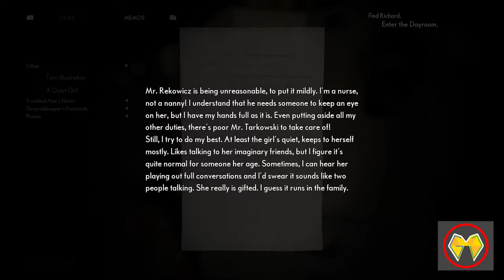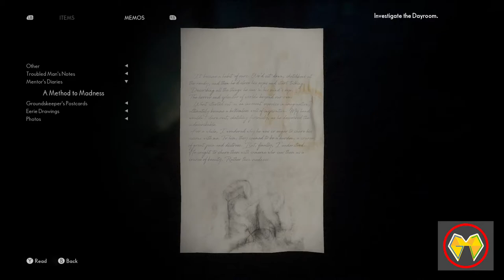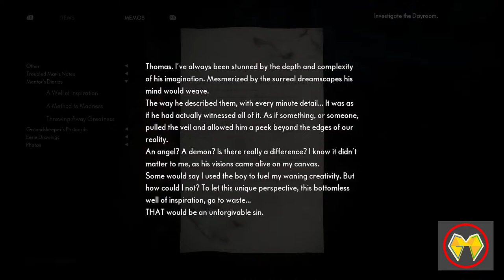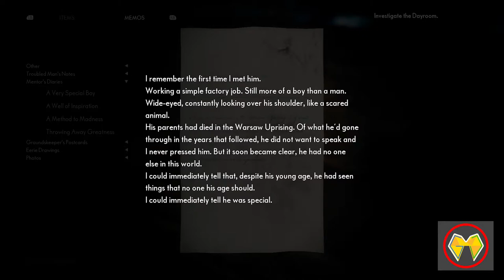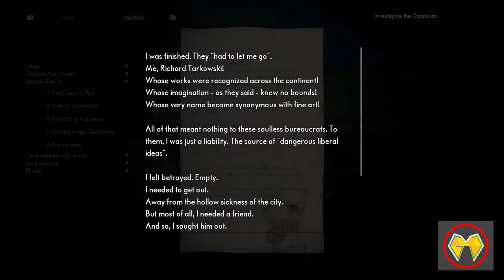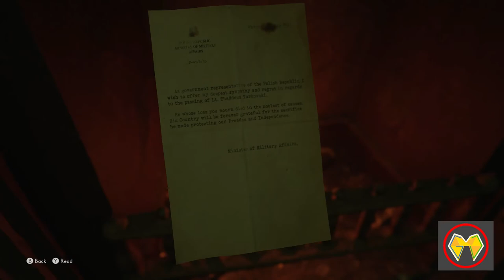The Medium gameplay walkthrough 2021 | part 3 |Telugu gamer My Gaming Journal | No commentary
Daaammnn!! this game is getting more spooky and darker! The Medium, a psychological horror genre gameplay walkthrough 2021 by Telugu gaming guy | This is part 3 with lots of memos and stories from the Niwa hotel, in HD with RTX turned ON , in part 1 & 2 I covered the phase of jack's tie, getting into Niwa Hotel, following Sadness, getting to the second floor in elevator, Finding Thomas : meet Sadness on the second floor, Investigating Thomas office, searching hidden room in Thomas office, etc by My Gaming Journal, link's

00:00:10 - Find Richard  Enter the Dayroom, The medium gameplay walkthrough
00:09:45 - investigate the Dayroom in Medium video game 2021
00:29:00 - Found Richard , medium video game 2021

Though it was a suspenseful and emotional start to the game, the game is getting darker and more thrilling! Superb visuals, interesting narration and gameplay. The static camera angles set a refreshed experience to the gameplay.

Fun,
MGJ

తెలుగు Telugu❤️
EARTH 😉
Show some love = LIKE 👍

Hitman 3, undoubtedly one of the best PC games released in 2021 |
MGJ channel
My Hitman 3 PC gameplay/walkthrough on msi gf 65 thin RTX 2060 gaming laptop. Hitman series enjoys a cult following among gamers and am no exception. Hitman 3 turns out to be one of the most fun and exciting stealth games of 2021, not just among the stealth genre games but among all genres.

Little Nightmares 2 is one more interesting games I've played this year, If you love horror-puzzle gameplay, check it out here Little Nightmares 2 PC gameplay snippets-